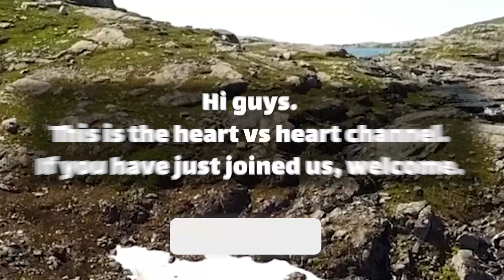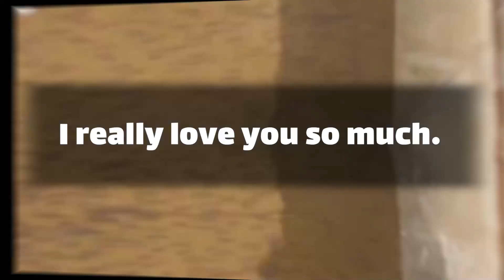dm to df today | I ghosted you because ... | dm to df channeled messages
This dm to df message for today.this message shared by Divine masculine to divine feminine today. this is dm to df channeled message.
Text👇 💞🧡💝
Babe.
You are a completely different person now.
You are not like the person you used to be.
You have completely changed now.
And that's really good for you.
You really came out of your bag.
You have made a good choice in your life.
You do not understand this now.
You are on the right track.
You are on the path of spirituality.
You are a very   … (Continue in video 😍💟)
playlist👇 Message
⚡ TimeStamps Chapters⚡
00:00 LOVE
00:01 beginning of love
00:56 Message
divine masculine  💟
dm df 🤍
dm message to df today 💝
dm tarot 💞